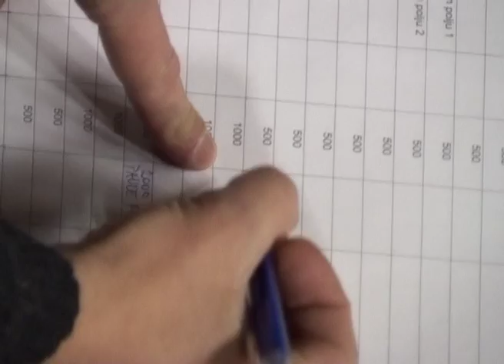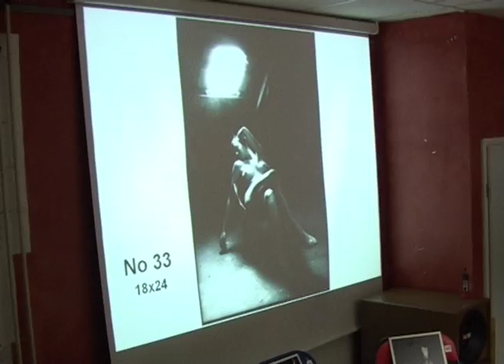Dražba fotografij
Pred ducatem let, sta moja prijatelja Aleš in Joc organizirala aukcijo mojih fotografij, da bi pomagala . . .